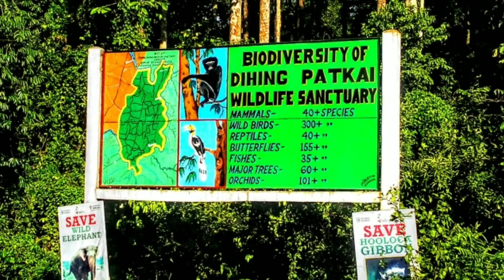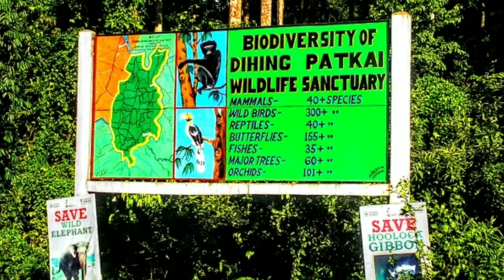Save Dihing Patkai save nature